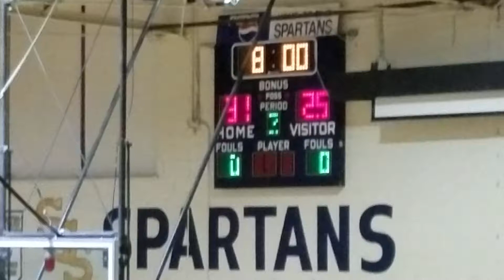JV SSS SPARTANS VS CORINTH 3RD